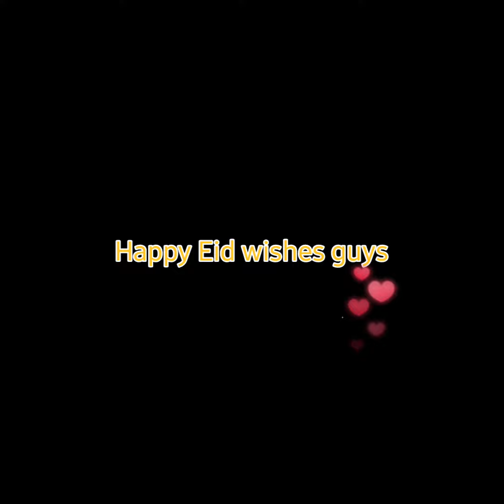#2021 Eid latest lehangha designs for Eid Mubarak 2021//fashion MY passion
hlo guys🍭

I really hope you guys enjoyed this vedio

see you in next vedio
stay safe